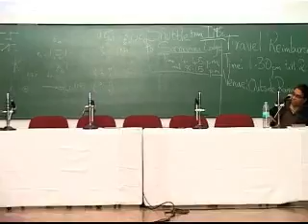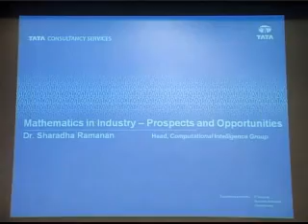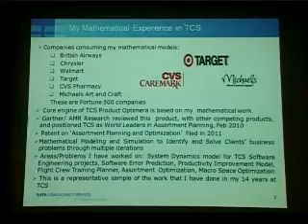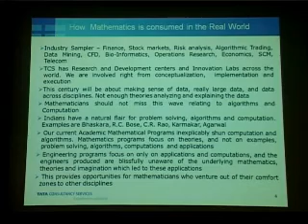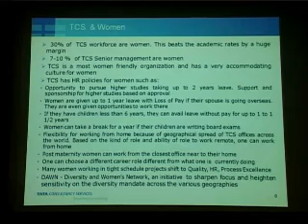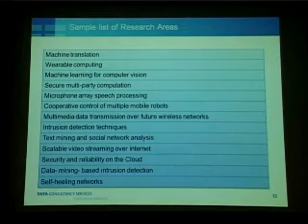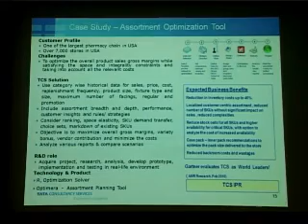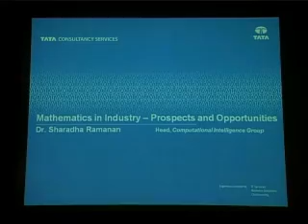10 01 2012 part3